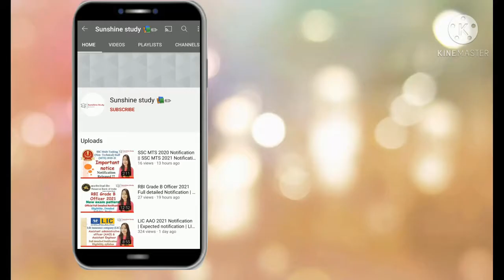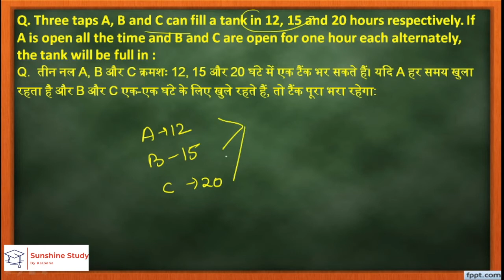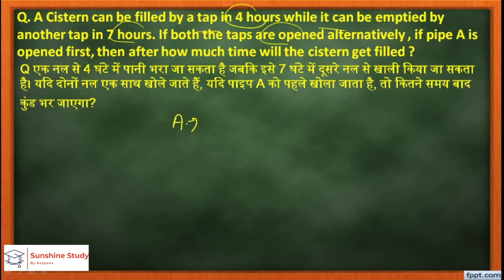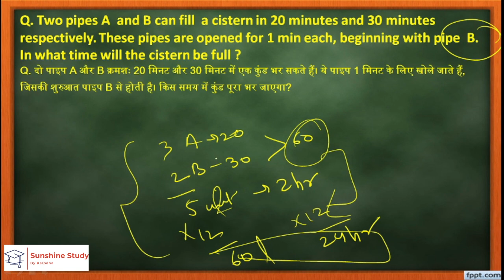Pipe & Cistern Alternate Filling Taps | SSC 2021 | Banking 2021 Railway 2021| Insurance 2021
Thankyou

SSC2021 # Banking2021